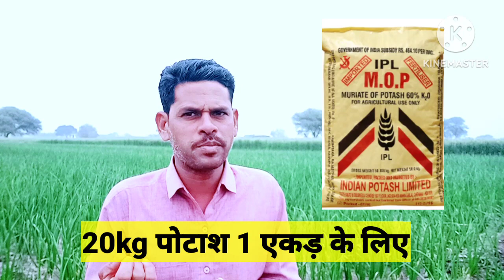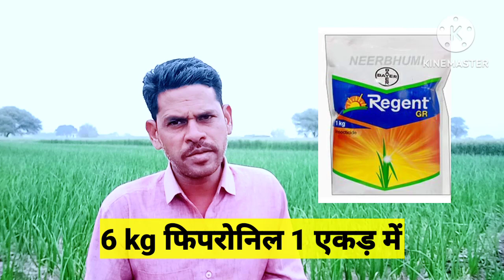प्याज का अधिक उत्पादन कैसे लें। प्याज में कोनसा खाद डालना चाहिए। pyaj ki size kaise badhaye।